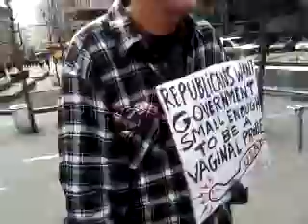Occupy wall street zuccotti park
Recorded on my Android phone. with the Ustream Mobile App